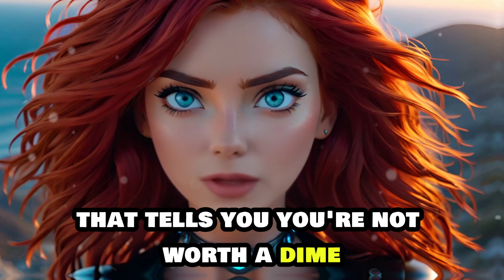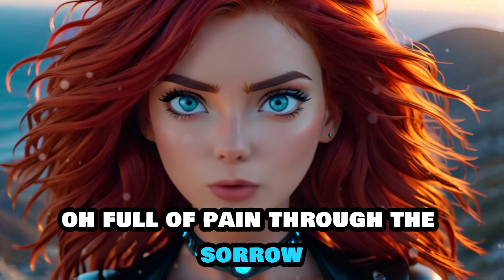💓Learn English Fast: English Easy songs with lyrics for learning💓YOU are ENOUGH Music Video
Elevate Your English Skills Effortlessly with Slow and Easy Pop Songs! 💓 Learn English fast and have fun with our engaging collection of catchy pop songs, complete with lyrics and captions. Perfect for beginners, our songs will help you improve your pronunciation, vocabulary, and grammar while staying motivated. Sing along, learn, and achieve fluency! You are enough! 💪

Ready to unlock the power of bilingual learning? Grab your copy of "3-Minute Aesop's Fables in English and Spanish". This engaging book helps you improve your vocabulary and comprehension in both languages, one fable at a time!

Looking to improve your English with engaging stories? Join us on our channel, Learn English Through Story! We upload short, easy-to-follow stories daily to help you develop your listening comprehension and vocabulary in a fun and immersive way.

Here's why you'll love Learn English Through Story:

👉Graded Reading: Our stories cater to different levels, making it perfect for beginners like you!
Daily Uploads: Stay consistent with your learning journey with a new story every day.
👉Slow Down the Speed: Take control of your learning by adjusting the video playback speed in the settings.

P.S. Share your favorite stories or learning tips in the comments below! Let's build a supportive English learning community together.